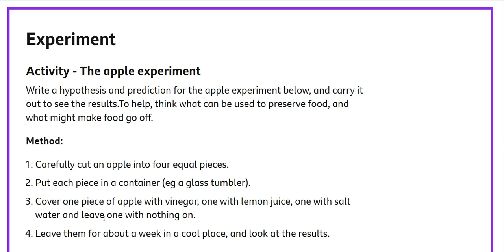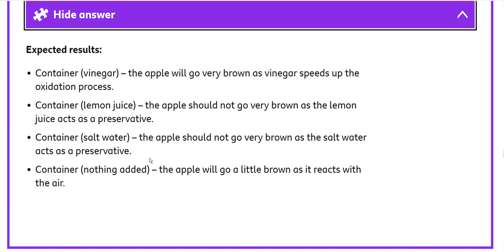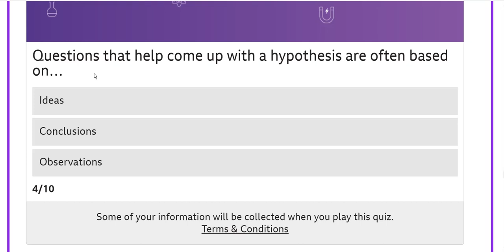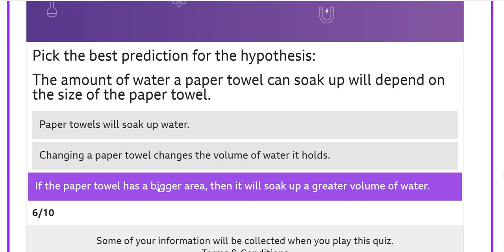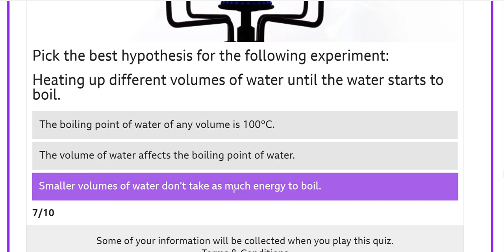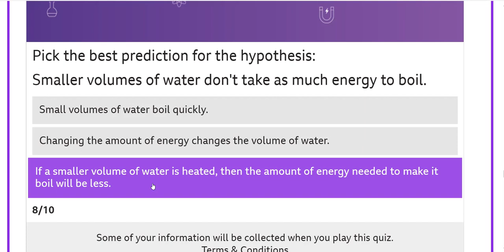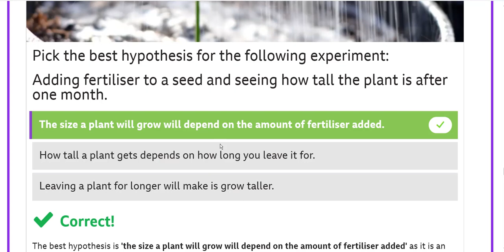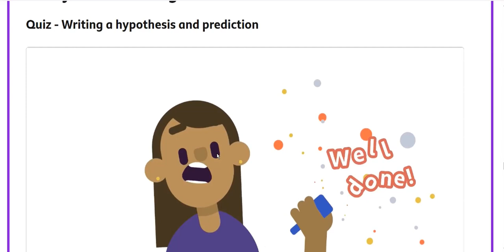Writing a hypothesis and prediction 2 (The apple experiment & quiz)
Pavlov's Dog Experiment & Try Yourself Quiz